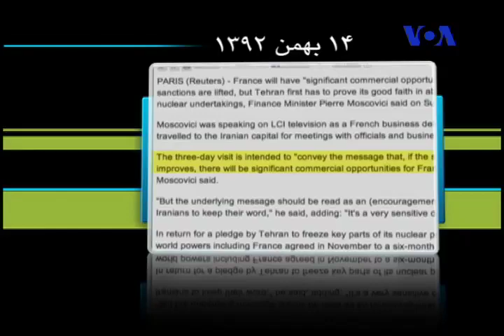اولاند و اوباما: چالش ایران